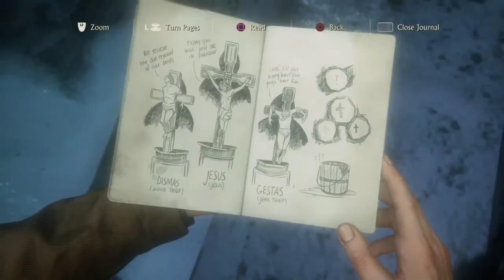Sneak attack! Uncharted 4 part 12